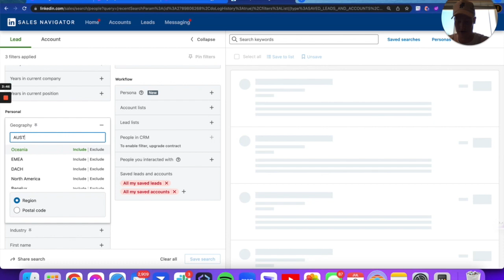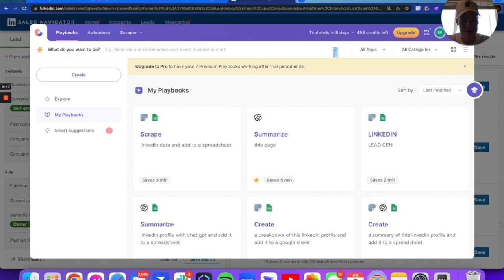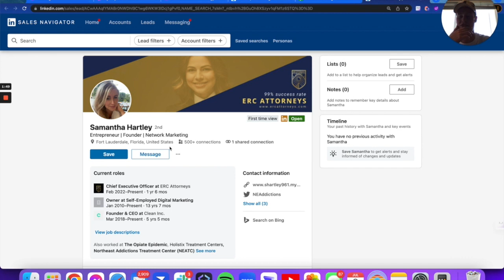My AI Automation Agency Outreach Strategy (As a Beginner)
Welcome back to the second episode of our collective adventure - AI Automation Agency Outreach. As a complete beginner and not an expert, I'm here to share the real, unfiltered journey of building an agency from scratch. In this episode, we'll delve into the heart of lead generation and outreach, both critical components of our growth journey. From identifying potential leads, designing an effective outreach blueprint, to understanding our target avatar, we will explore it all. As a fellow novice, I'll share the strategies I'm discovering and the challenges I'm encountering. Remember, this isn't about expert advice, it's about a shared learning experience. Let's continue to grow, learn, and evolve our AI Automation Agency, one step at a time!

0:00 - Intro
1:00 - My Outreach Strategy
4:21 - Creating My Leads List With LinkedIn Sales Navigator